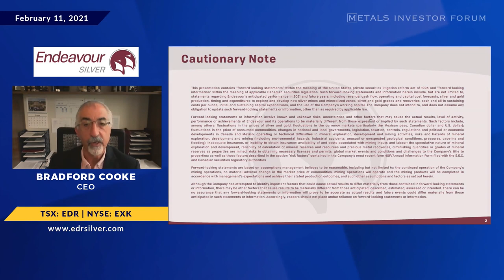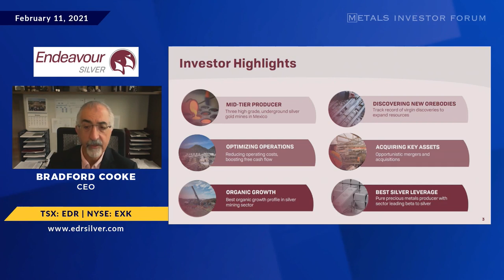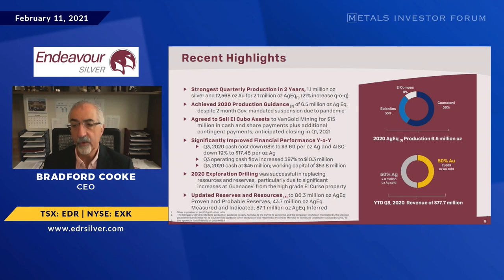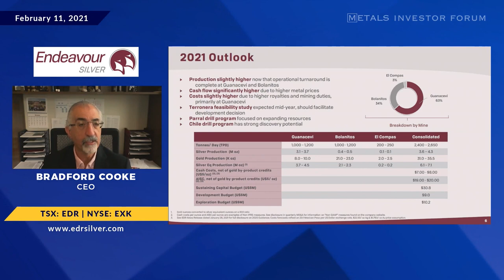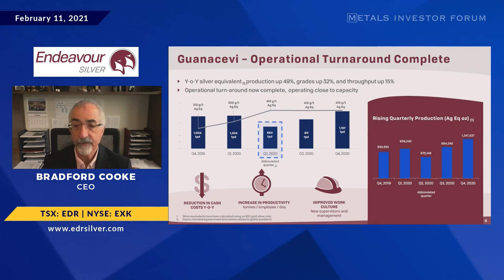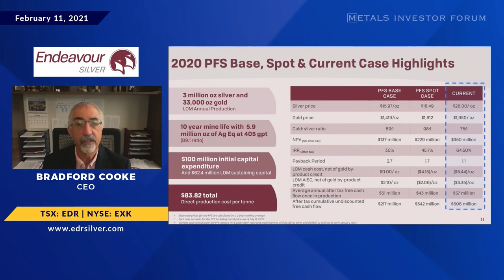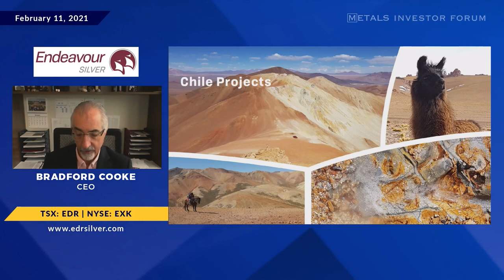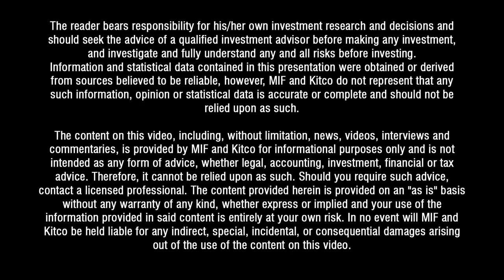Bradford Cooke of Endeavour Silver presents at the Virtual Silver Investor Forum on February 11,2021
Bradford Cooke of Endeavour Silver Corp.( TSX: EDR | NYSE: EXK) presents at the Virtual Silver Investor Forum on February 11, 2021.